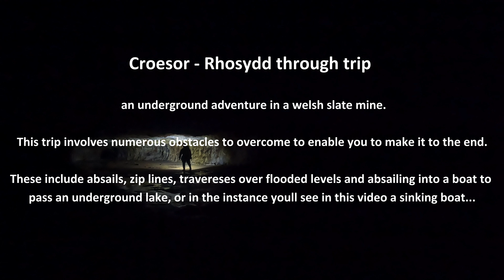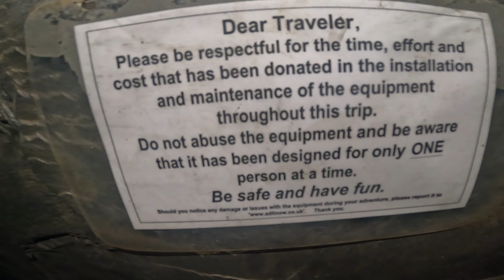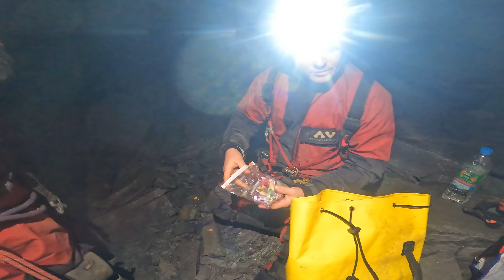AN EPIC UNDERGROUND ADVENTURE North Wales 'Croesor to Rhosydd' (SINKING BOAT)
The Croesor to Rhosydd thru trip is an awesome underground adventure consisting of two slate mines with obstacles such as abseils, traverses ,bridge crossings, zip lines and abb
ing into a canoe or this this instance a sinking canoe...

intro: (0:00)
The Journey Begins: (1:03)
Ouch: (5:30)
The Zip Line: (5:47)
The Bridge Of Khazad dum: (9:57)
Thief: (11:55)
The Bridges Of Probable Death: (12:04)
A Sinking Boat: (15:14)
Christmas Surprise: (21:52)
Never Ending Adit: (22:40)

𝙒𝙤𝙪𝙡𝙙 𝙮𝙤𝙪 𝙡𝙞𝙠𝙚 𝙩𝙤 𝙜𝙤 𝙘𝙖𝙫𝙞𝙣𝙜?

Peak Caving Club is a Derbyshire based caving club with members from all over the UK.

Our community (now over 1000 strong and growing!) welcomes both new and experienced cavers providing opportunities to learn, share and enjoy the underground spaces beneath our feet safely.

We host trips every weekend and plenty midweek around the Derbyshire area to keep our members busy.

There's also regular trips throughout the year taking us to hotspot caving locations across the UK such as the Yorkshire Dales, Wales, the Mendips and many more.

If you're interested in joining on our underground trips and connecting with fellow caving enthusiasts then consider joining our diverse community and experience the excitement of caving at every level.

⬇️Check out our facebook page below where you can see regular posts from our club members trip reports and speak to one of us about getting yourself underground!⬇️

I've been using Fenix torches for over 6 years now, i have put there range of torches through a lot of hardships and they haven't let me down yet!
all torches used in my videos are from my Fenix range grab yours now.